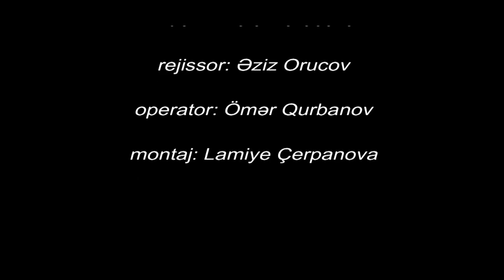"Bu xalça mənə Laçınımı, quru torpaqlarımızı xatırladır" - İZLƏMƏYƏ DƏYƏN REPORTAJ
"Azərbaycanın urəyi Qarabağ xalçalarında döyünür" - İZLƏMƏYƏ DƏYƏN REPORTAJ